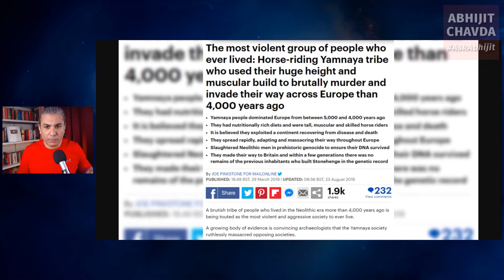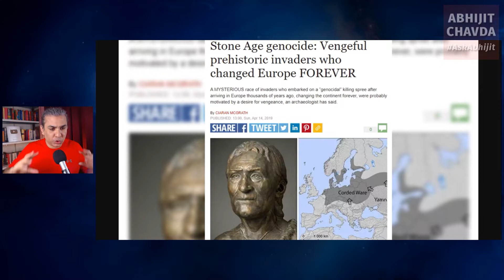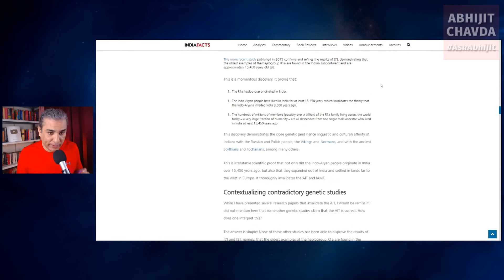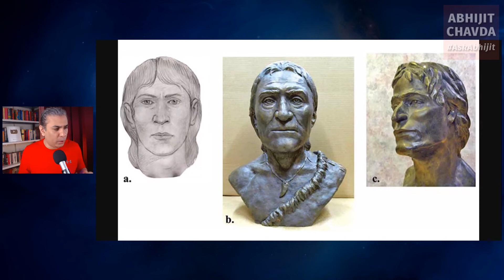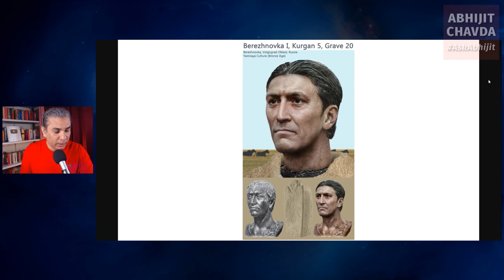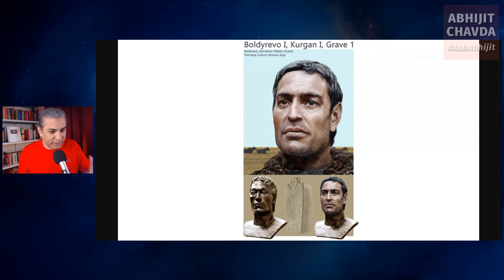I Used To BELIEVE In The Aryan Invasion Myth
Excerpt from AskAbhijit Episode 43.